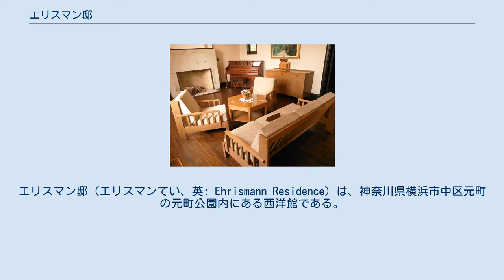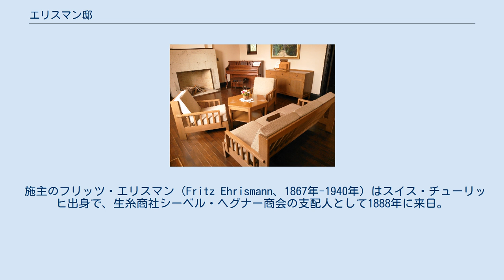エリスマン邸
アントニン・レーモンド
エリスマン邸（エリスマンてい、英: Ehrismann Residence）は、神奈川県横浜市中区元町の元町公園内にある西洋館である。
 スイス人貿易商フリッツ・エリスマンの邸宅として、1925年から1926年にかけて、山手127番地（現在地より南東に400mほどの位置）に建設された。
設計はチェコ出身の建築家アントニン・レーモンド。
エリスマンの没後は数度所有者が変更となり、第二次世界大戦の被害を免れたものの1982年にマンション建設のため解体された。
歴史的価値を見出した横浜市は部材を買い取り、1990年に元町公園内に移築・復元した。
2001年には横浜市認定歴史的建造物に選定されている。
 地上2階・地下1階建の木造建築で、施工は清水組。
1階は応接間や台所、居間兼食堂、2階は主に寝室や浴室として使われていた。
移築前は和館が併設されていたが、部材が残っておらず復元されなかった。
 設計者のアントニン・レーモンドは、フランク・ロイド・ライトが1919年に帝国ホテル建設のため来日した際に助手として連れてきた建築家である。
レーモンドが独立して間もない頃の設計であり、5原則「自然、単純、直裁、正直、経済的」に基づき独自のデザインを目指しているものの、家具など細部にはライトの影響がみられる。
屋根の勾配を緩くし、1階と2階の間に庇を設け、水平性を強調する意匠とした。
外壁は、1階は垂直方向の堅羽目板張り、2階は水平方向の下見板張りとして変化を付けている。
2階の2か所に壁面を後退させてバルコニーを設け、寄棟造の屋根を雁行させて単調な直方体とすることを避けた。
窓など開口部は大きくとられ、青緑色の鎧戸が設えられている。
全館にスチーム暖房が採用されていたが、施主のリクエストにより応接間に暖炉が設けられた。
エリスマンの妻が日本人であったことから、浴室とトイレはそれぞれ独立した造りになっている。
 現在は元町公園の施設として、館内を無料で見学できる。
2階では山手や洋館にまつわる資料を展示。
台所はカフェに改装され、2014年からは「しょうゆきゃふぇ」として営業。
醤油パンや生プリンなどを提供している。
地下は貸ホールとして展覧会などに貸し出される。
同公園内にはベーリック・ホールと山手234番館も同様に一般公開されている。
みなとみらい線元町・中華街駅から徒歩8分、JR根岸線・市営地下鉄桜木町駅から神奈川中央交通バス11系統、「元町公園前」下車。
第2水曜日休館。
 施主のフリッツ・エリスマン（Fritz Ehrismann、1867年-1940年）はスイス・チューリッヒ出身で、生糸商社シーベル・ヘグナー商会の支配人として1888年に来日。
1940年に亡くなるまで日本で暮らし、没後は横浜外国人墓地に眠っている。
 フリッツ・エリスマンに関するカテゴリ: